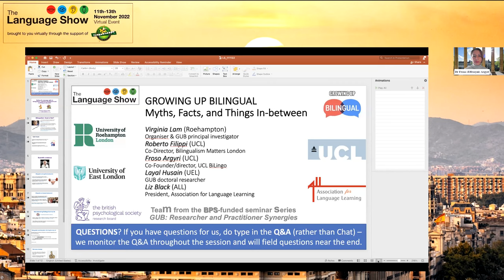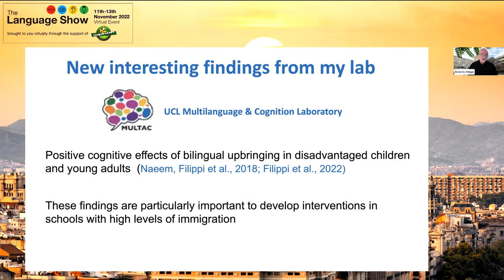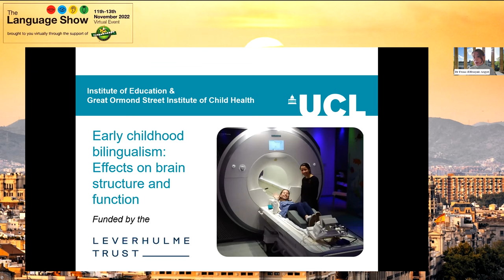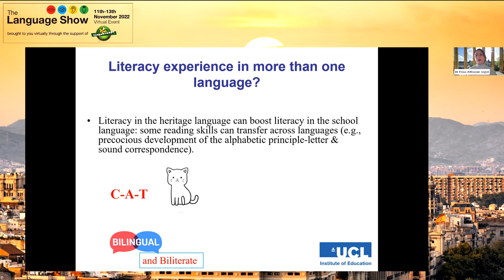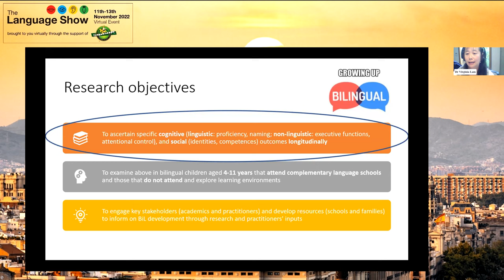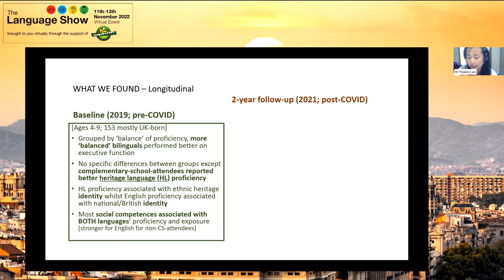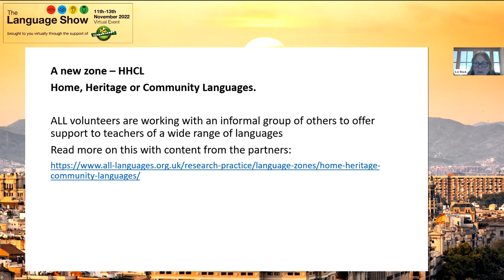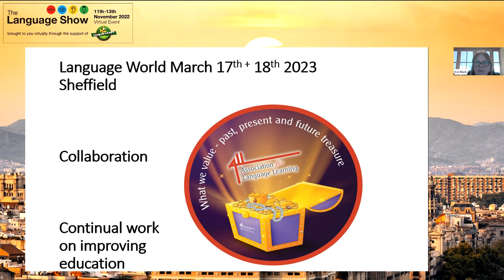Growing Up Bilingual Myths, facts and things in between